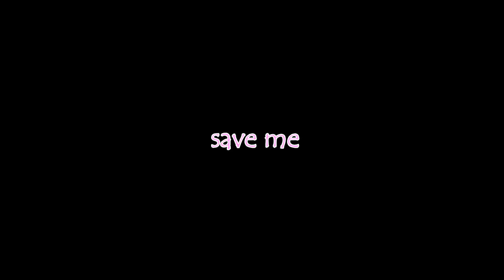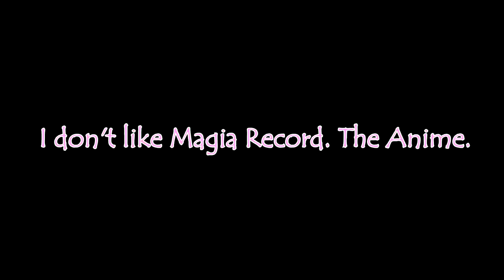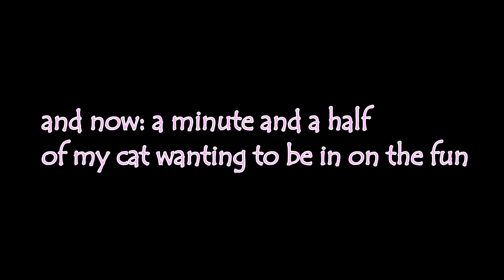Magia Record: The Problem With Adapting a Mobile Game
Oh boy my first long form video! I am still learning when it comes to recording myself on camera so please be patient. Let me know what you guys wanna see in the comments below and tell me what terrible crimes i have committed in the script.

Also be sure to check out Magia Record the mobile game, as well as Madoka Magica the anime!

Jumping to conclusions probably next week if I can tie enough garbage together to make a script.